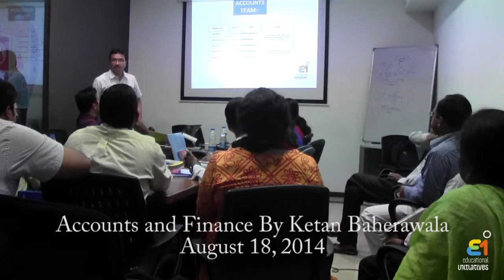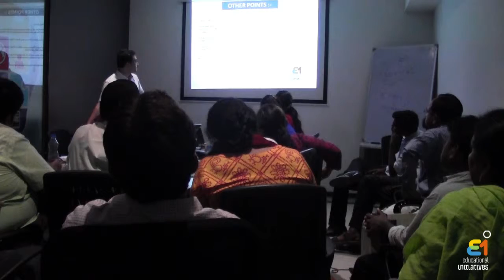Session on Accounts and Finance by Ketan Baherawala